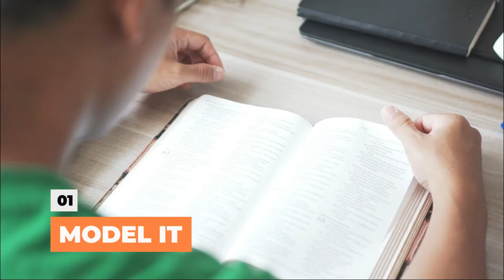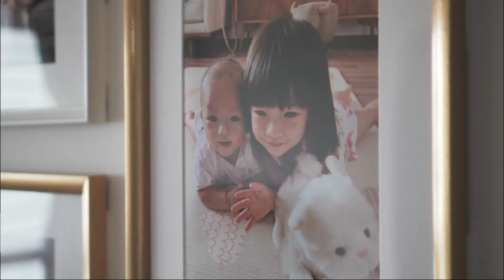3 Ways to Become a Disciple-Making Dad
With the majority of the nation working from home over the past year, we’ve been at home with our children more than ever before. But the real question is: have we really been more present at home?

Read the blog by Augustus Low on tips to become a disciple-making dad